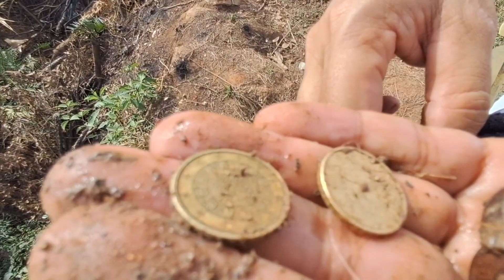pesca com super imã, encontrei muitas moedas de euros neste rio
euros, moeda da Europa, moeda da espanha pesca com imã magnética ,imã de neodímio,super  imã de pesca,imã de pesca